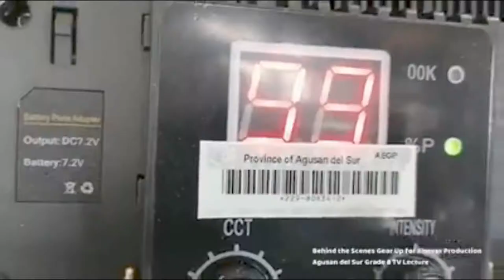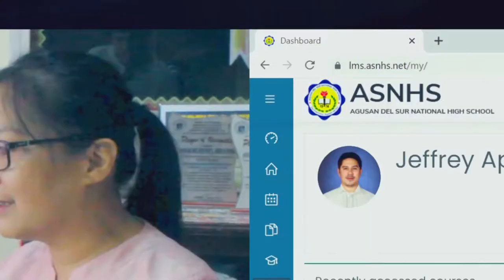Deped Caraga (Padayon ang Edukasyon)